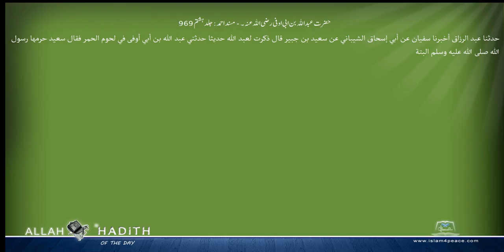حضرت عبداللہ بن ابی اوفی رضی اللہ عنہ ۔ مسند احمد Musnad Ahmad Islam4Peace com